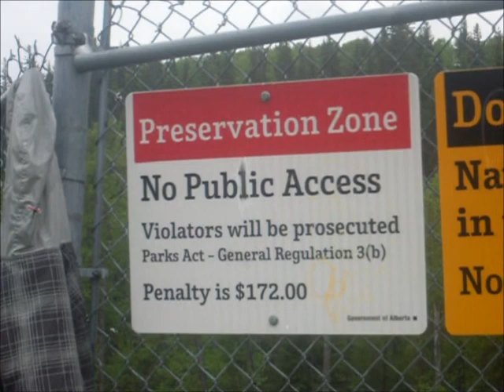Steelhaert Vlog 01